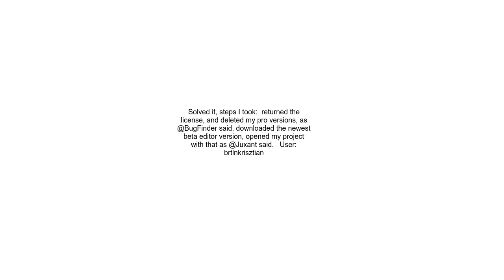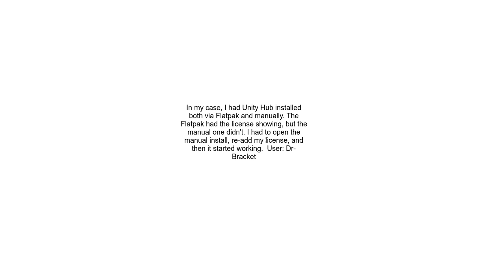Can&#39;t open unity projects on new laptop &#39;No valid unity editor license found Please activa